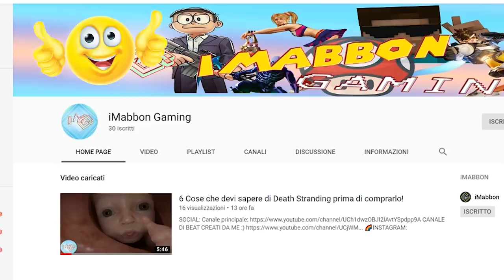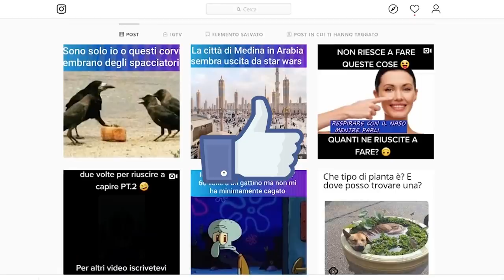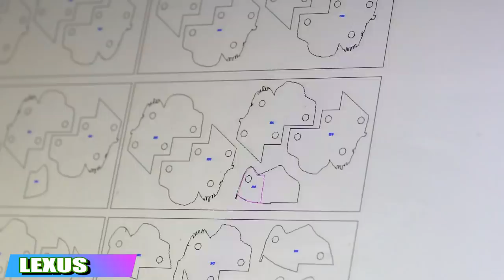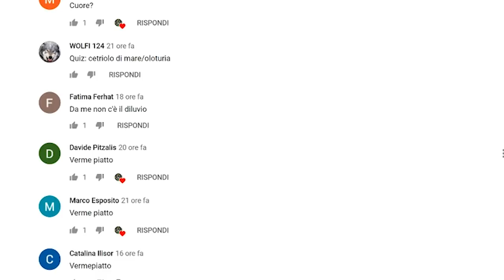Ecco com'è all'interno questo autobus futuristico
Oggi parleremo di un pò di veicoli assurdi...sappiamo benissimo che per far vedere chi ce l'ha più grosso molti esseri umani comprano veicoli di ogni genere e
dimensioni..chi ha il portafoglio più grosso eh non pensate male...con ogni genere comunque intendo davvero ogni genere di veicolo con costumizzazioni uniche che hanno lasciato il segno
su internet...volete capire meglio? beh dopo essere passati dalla pagina instagram per ridere guardandovi qualche meme tornate qua e seduraiatevi che cominciamo il video!!!

🐁Questo invece è il mouse che uso: